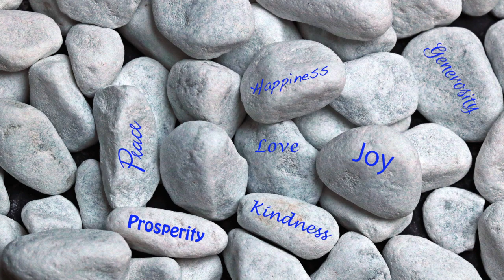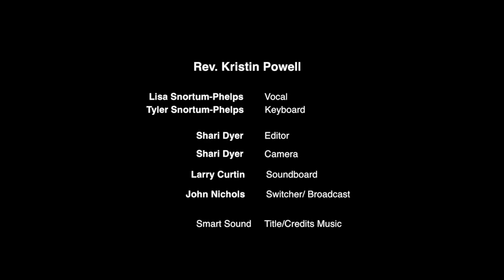January 6, 2019 - Clear, Current, and Confident